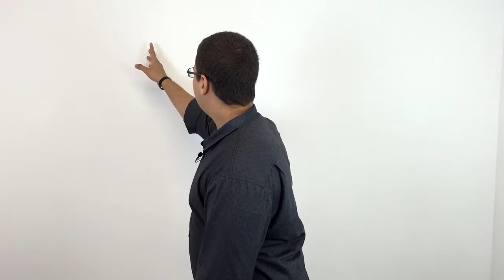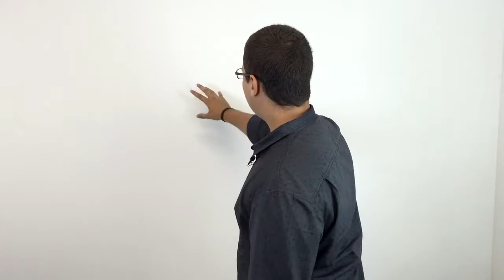Maior ERRO que cometi em Negócios Digitais... - Pedro Quintanilha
Tenha meu acompanhamento personalizado para criar e escalar seu negócio digital

Como todo ser humano eu também erro. Quando iniciei no marketing digital eu me deparei com muitos métodos que ensinavam como atingir o meu objetivo. Esse foi o problema. Eram tantos, que eu quis testar todos. O que eu aprendi com isso você acompanha no vídeo.